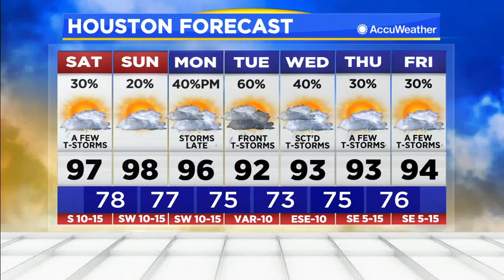Heat advisory issued for parts of Houston area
Triple digit heat index values will make it feel extra hot today. Regarding rain chances, while the coverage won't be as high as Friday, there's is still a chance of a pop-up showe